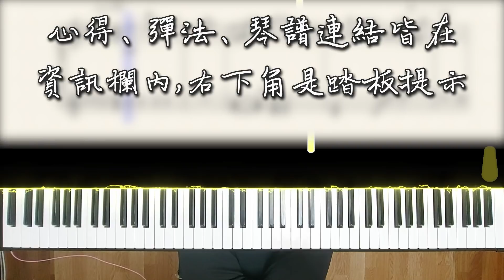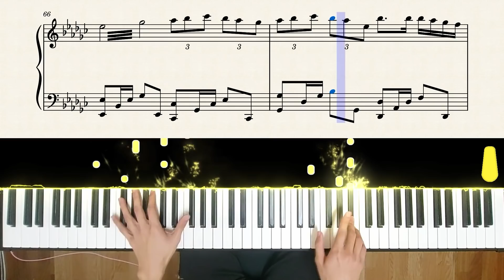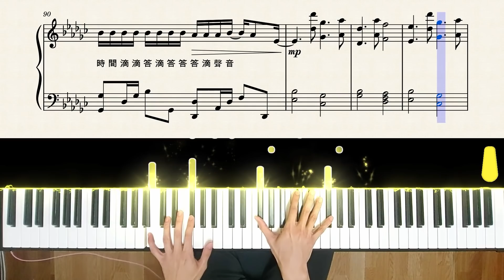【Piano Cover】經典好聽的歌曲｜東城衛x謝和弦 - 夠愛｜終極一家 插曲｜高還原純鋼琴版｜高音質/附譜/歌詞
購買樂譜注意事項：
💬這次帶來這首"夠愛",
出自"終極一家"電視劇的插曲,
旋律第一次聽到就覺得是神曲級別的,
最近剛好有看到粉絲留言敲碗,
跟大家分享~

整體曲速偏慢,
整體技術上不到太難,
部分段落有三連音的地方,
聽熟原曲會蠻好抓的,
副歌八度苦手可自行修改或刪減~